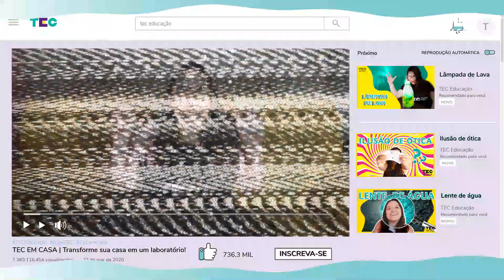ARCO-ÍRIS 🌈 | Aprenda a fazer um arco-íris diferente!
A luz é formada de várias pecinhas muito pequenas e rápidas chamadas FÓTONS! E o que faz um fóton ser da luz vermelha ou da luz azul, é a maneira que ele se mexe!

Quando o sol ilumina a Terra, ele está mandando todos os tipos de fótons, de todas as cores misturados. Quando essa mistura de fótons chega no nosso olho, a gente vê branco... Mas tem um jeito que a gente consegue organizar a luz do sol e ver todas as cores separadas!

Vem comigo que eu te mostro!

📁 Para essa atividade você vai precisar de:

- 1 copo cheio de água
- 1 Folha sulfite
- Luz do sol!